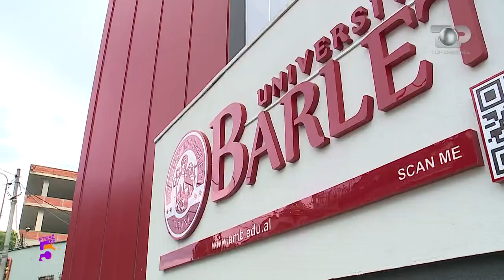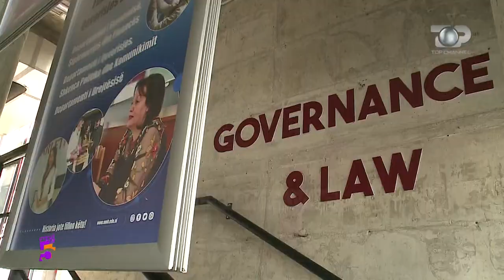Ftesë në 5,Universiteti “Barleti” me shtëpi të re pas 16-vitesh eksperiencë,10 Qershor 2021, Pjesa 3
Tema:   Universiteti “Barleti” hap shtëpinë e re… Pas 16 vitesh në arsimin e lartë “Barleti” vjen me një dimension frymë dhe koncept të ri
Të ftuar: Zana Guxholli, Otjela Lubonja
Gazetare: Agida Koçi